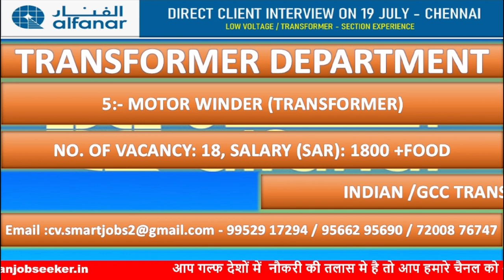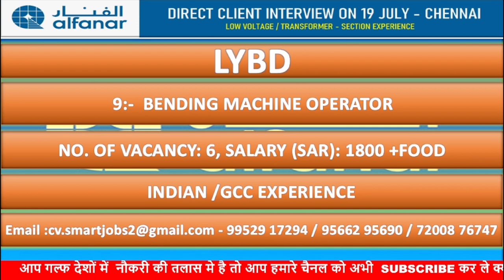Al-Fanar Co. Saudi Arabia , अलफनार सऊदी अरब का इन्टरव्यू 19 जुलाई को चेन्नई में।